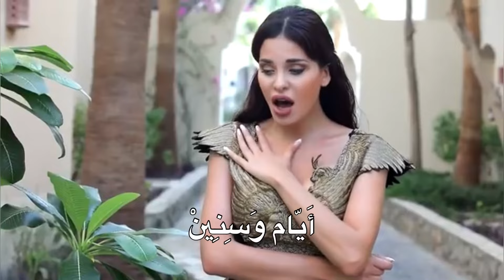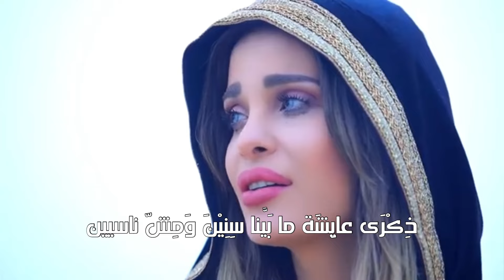سبنا بعض ليريكس فيديو اغنية دراما دومينيك